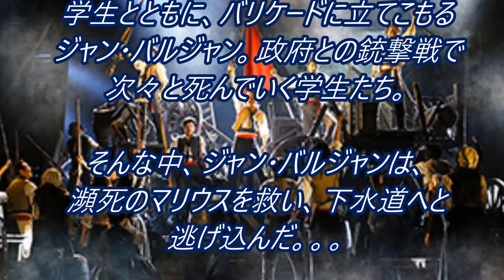『レ・ミゼラブル（Les Miserables）』 ミュージカル １分でわかる ストーリー あらすじ 映画 舞台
ミュージカル『レ・ミゼラブル（Les Miserables）』　１分でわかる　ストーリー　あらすじ　映画　舞台　ジャンバルジャン

新妻聖子　『Bring Him Home』　『僕こそミュージック』　レミゼラブル　モーツァルト